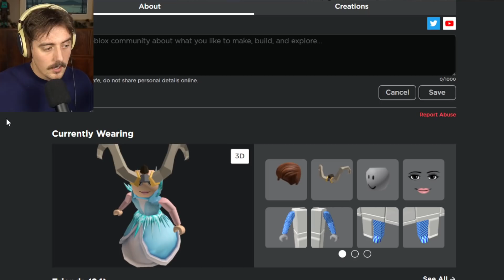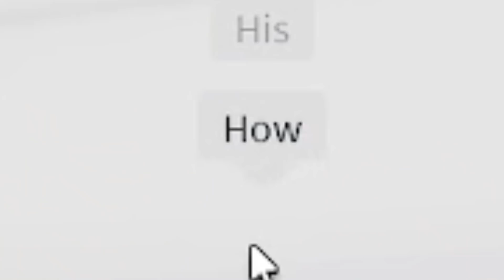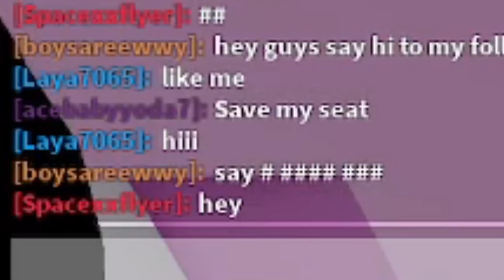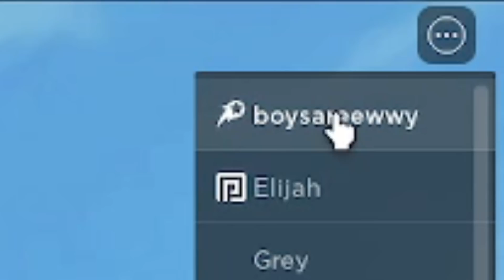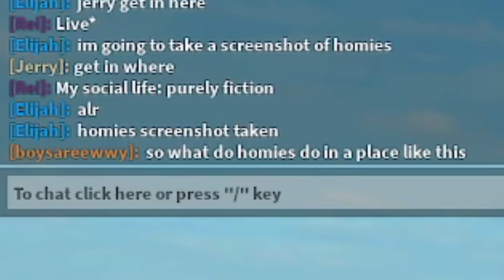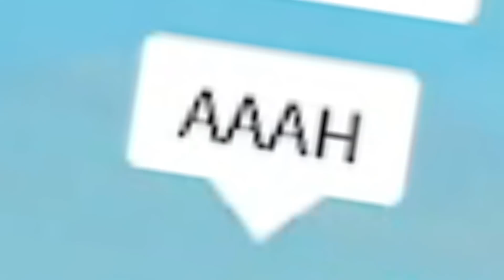I snuck into a GIRLS ONLY club in Roblox